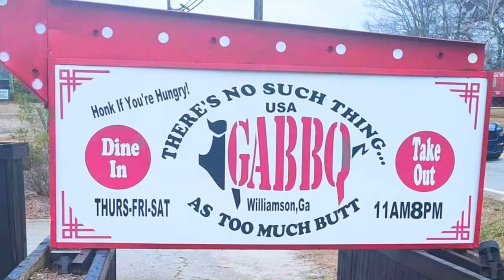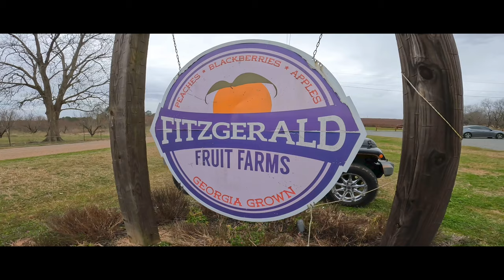Wicked Cut: The Covered Bridge club ride. New music, 30 sec longer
A club ride from February 2024

We met up in Williamson Ga for some lunch at GaBBQ.

We rode the West Georgia Loop to the covered bridge led by 1870offroad. After the bridge we went to the shed at Fitzgerald Farms

This is the same video that will premiere on the 1870 off road channel but with different music and a slightly different cut to match the music change. Hence the title “Wicked Cut”. The original cut will premiere on the 1870OffRoad channel in April and is about 30 seconds shorter